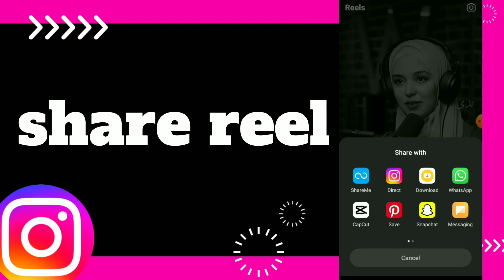How To share Reel On Instagram App 2022